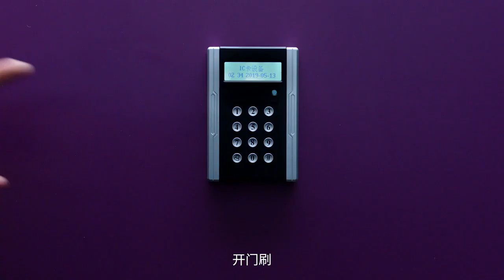Xiaomi Mi Band 4 - Video oficial - Llega a España